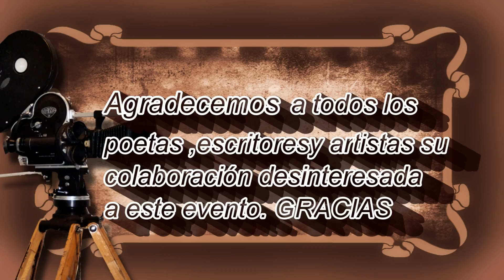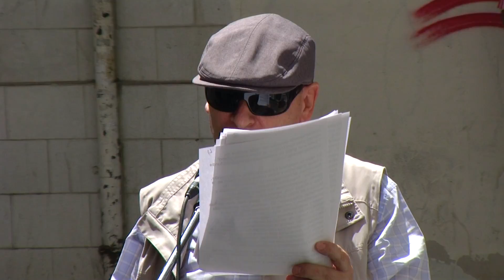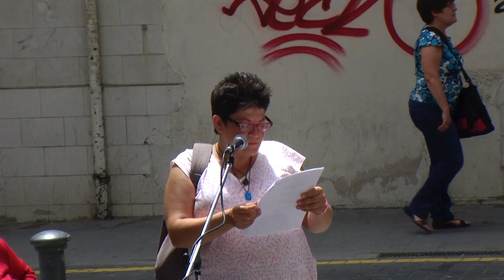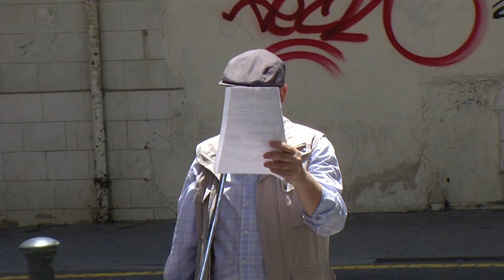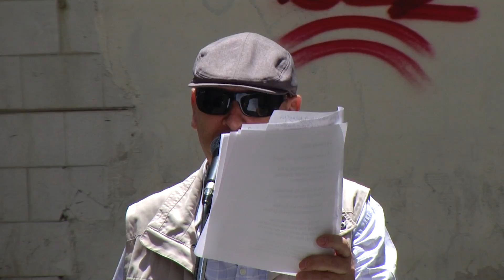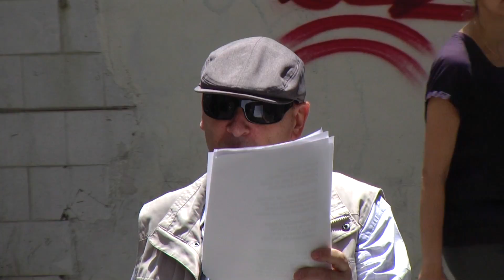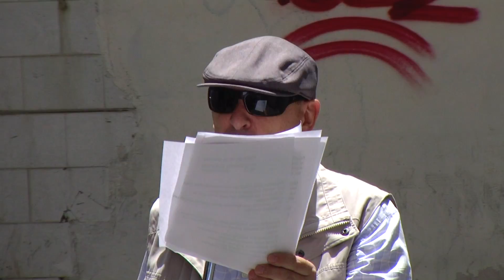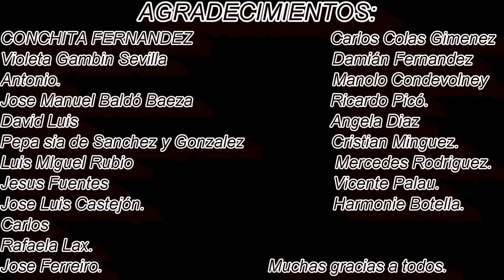Homenaje a Federico Garcia Lorca- ANUESCA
La asociación de escritores y poetas del Campello ANUESCA, como viene siendo habitual en ella, celebra los ultimos domingos de mes, un recital poetico-musical en la c/ Golfin de Alicante, rincón del poeta. Este domingo se le rindió un  emotivo homenaje a nuestro insigne escritor y poeta granaino de fama mundial Federico Garcia Lorca.